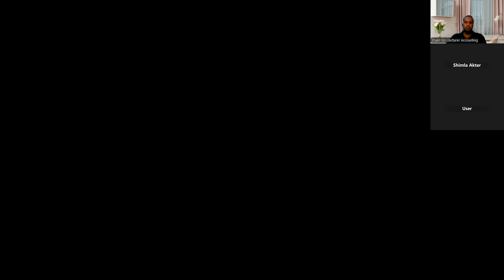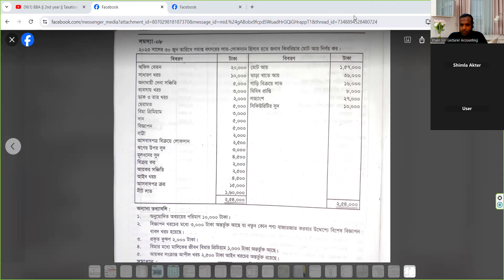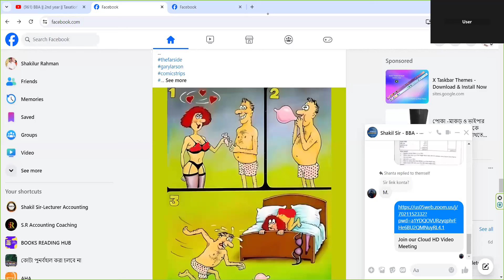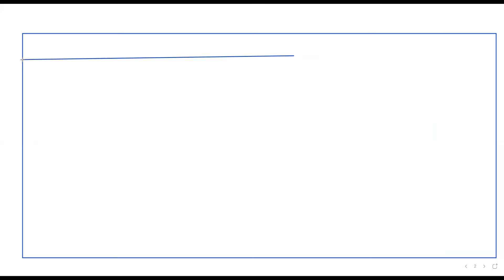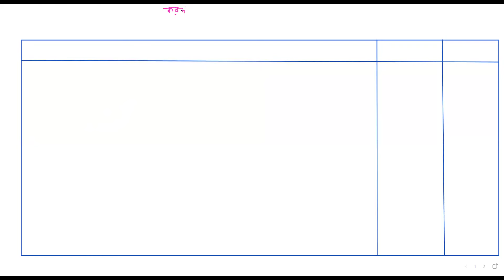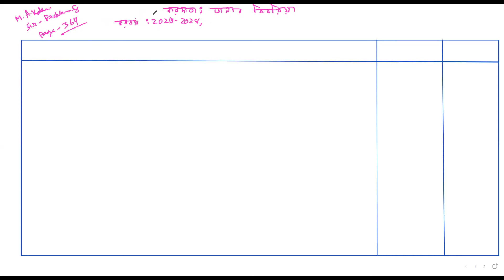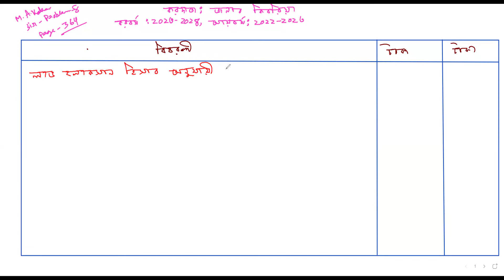BBA || 2nd year || Taxation In Bangladesh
Lecturer,Accounting
Rokonuddin Molla Girls' Degree College
Arihazer,Narayangong

Ex-Lecturer, Accounting
Haji Misir Ali University College
Delpara, Kutubpur,Narayangong

M.B.A,B.B.A,H.S.C,S.S.C
78/3, Nazimuddin Road